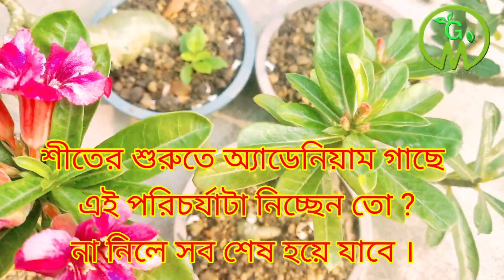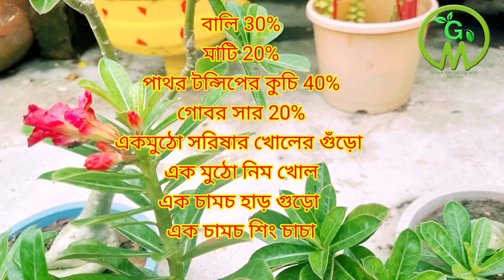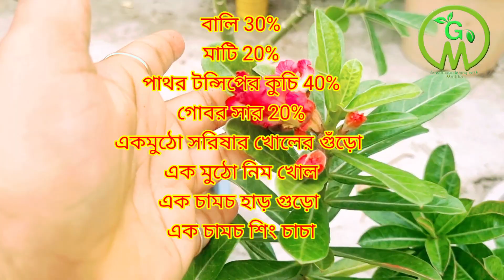এডেনিয়াম শীতের শুরুতে এই পরিচর্যা না নিলে সব শেষ/এডেনিয়াম এর সম্পূর্ণ পরিচর্যা/adenium plant care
বন্ধুরা আজ আমি শেয়ার করেছি এডেনিয়াম গাছে শীতকালের শুরুতে বা শীতকালীন পরিচর্যা কি নেবে গার্মেন্টসি পিরিয়ডের আগে আমরা যদি এডেনিয়ামের সঠিক পরিচর্যা নেই তাহলে এই অ্যাডেনিয়াম সুস্থ সুন্দর এবং সুগঠিত থাকবে। এডেনিয়াম গাছের শীতকালীন পরিচর্যায় অবশ্যই শীতের শুরুতে কি কি খাবার প্রয়োগ করবে কেমন ভাবে রাখবে কতটা জল দেবে কতটা পরিমাণে রোদ্দুরের প্রয়োজন সম্পূর্ণ ভিডিওতে এ টু জেড শেয়ার করেছি ভিডিওটি অবশ্যই ধৈর্য সহকারে দেখলে বুঝতে পারবেন ভাল লাগলে সাপোর্ট করবে।

🙏 আপনার কাছে আমার একান্ত অনুরোধ ভিডিওটি স্কিপ করে দেখবেন না,  সম্পূর্ণ দেখবেন ।

              🤝 আমার সঙ্গে সরাসরি যোগাযোগ ও গাছের যে কোন সমস্যার সমাধান পেতে অবশ্যই নিচের লিংকে ক্লিক করুন ও ফলো করুন 👇👇👇👇

                                      🌸 জবা ফুল সংক্রান্ত আমার ভিডিও  :- 👇

গরমে জবা গাছে মিশ্র তরল সার best organic fertilizer for Hibiscus plant

এক চামচে জবা গাছের সমস্ত সমস্যার সমাধান হবে/জবা গাছ পরিচর্যা/best fertilizer for Hibiscus plant care

জবা গাছের পাতা হলুদ /কুড়ি হলুদ হয়ে ঝরে পড়ছে আজই সমাধান করুন/ Hibiscus all problem solved

গরমে জবা গাছ কে তরতাজা ভালো রাখতে সাধারণ কয়েকটি টিপস

হঠাৎ জবা গাছ শুকনো হওয়া বা মরে যায় কেন

জবা গাছ মরবেনা, জবার মিক্সড খাবার জবার এ টু জেড পরিচর্যা

জবা গাছ হেলদি ও পাতা সবুজ চকচকে রাখার পদ্ধতি/ পাতা ফ্যাকাসে ?

জবা গাছের প্রনিং ও রিপোর্টিং করুন দেখুন পদ্ধতি / How to Hibiscus plant prone

জবা গাছের সমস্ত ভেরাইটিসের চারা তৈরির নতুন টিপস ,ছোট্টকলি থেকে

জলে জবা গাছেতেই চারা তৈরি সম্পূর্ণ নতুন পদ্ধতি

বর্ষায় জবা গাছের পাতা হলুদ হয়ে যাচ্ছে কি ?

ঝুমকো জবার ডাল থেকে চারা তৈরি সহজেই

জবা গাছের বর্ষাকালীন পরিচর্যা কি কি খাবার দেবেন

পয়সা খরচ না করে জবা গাছের ডাল থেকে চারা তৈরি Hibiscus tree cutting

মাটি দিয়ে খুব সহজে জবা গাছের গুটি কলম চোখ বন্ধ করে ১০০% সফলতা

সহজেই জবা গাছের চারা তৈরি করুন Hibiscus plant cutting

জবা গাছের পাতা হলুদ ও কুকরে যাচ্ছে গাছের বৃদ্ধি থমকে গেছে সমাধান করুন

সবথেকে সহজ পদ্ধতিতে জবা গাছের ডাল কাটিং করে চারা তৈরি ও চার মাসে ফুল

পুনে ও ব্যাঙ্গালোর জবা গাছের ডাল কাটিং করে চারা তৈরি Hibiscus plant

বিনা খরচে সহজ পদ্ধতিতে জবা গাছের চারা তৈরি

7 দিনে জলে জবা গাছের ডাল কাটিং করে চারা তৈরি hibiscus plant cutting

                   🌱 একদম সহজ পদ্ধতিতে ডাল কাটিং করে চারা তৈরি সংক্রান্ত ভিডিও  :- 👇

কুড়ি দিনের মধ্যে লেবুর ডাল থেকে চারা তৈরি lemon tree cutting

বেলফুল/ জুই /মোগরা /গাছের ডাল কাটিং/সহজে চারা তৈরি

ভিন্ন ভ্যারাইটিসের টগর ডাল কাটিং কিভাবে চারা তৈরি করবে

লেবু গাছের ডাল কাটিং/যেকোনো ভ্যারাইটি লেবুর ডাল কাটিং থেকে

                      🕷️ ঘরোয়া কীটনাশক ও সার তৈরি :- 👇

মরা গাছকে বাঁচিয়ে তোলার জাদু মন্ত্র/Save a dying plant

এক চামচে গাছের সমস্ত সমস্যার সমাধান হবে

এই জিনিস দিলেই বেলফুল গাছে ফুলে ভরে যাবে/mogra plant care and tips /organic fertilizer for mogra

ঘরোয়া পদ্ধতিতে সেকেন্ডে দূর করুন লঙ্কা গাছের পাতা কোকড়ানো

সুন্দর বাগানের গোপন রহস্য কিচেন ওয়েস্ট দিয়ে তরল ম্যাজিক সার

মিলিবাগ দমনের সেরা ঘরোয়া উপায় ১০০ শতাংশ সফলতা

পোকার উপদ্রব কমাতে তৈরি করুন শক্তিশালী জৈব কীটনাশক ছত্রাক নাশক

বর্ষার শুরুতে তৈরি করুন ম্যাজিক লিকুইড ফুল না হওয়া গাছে অসংখ্য